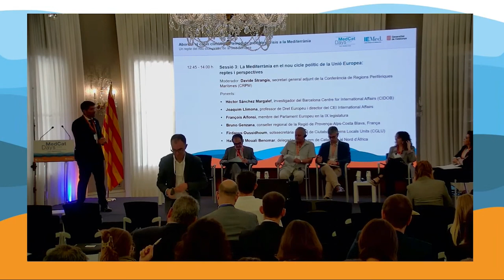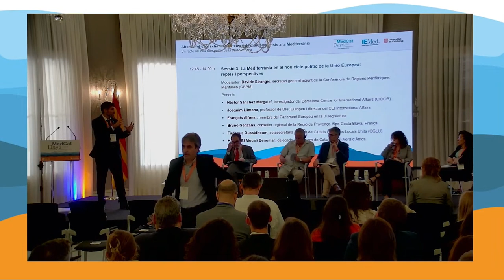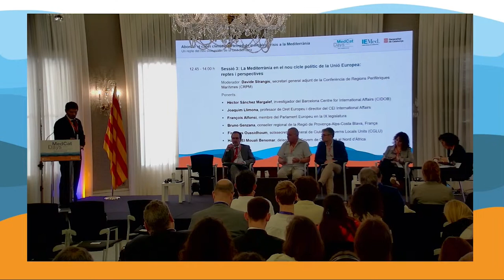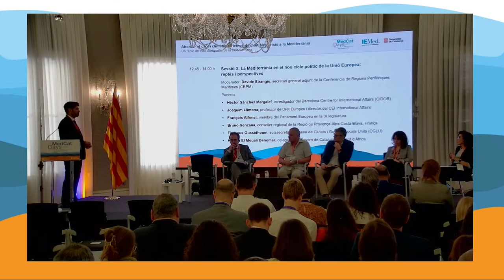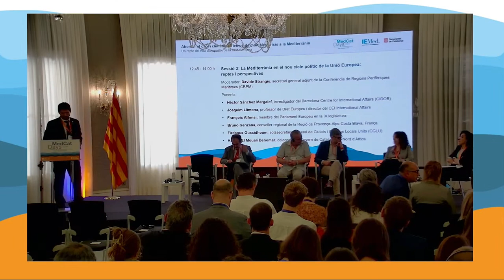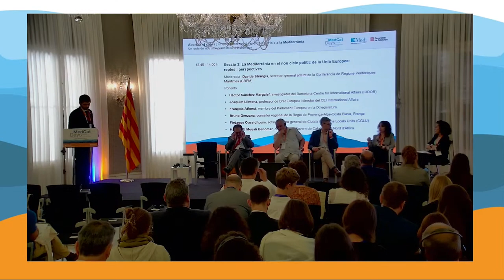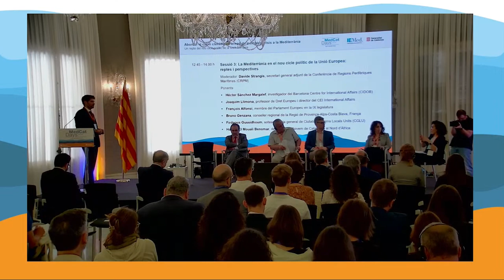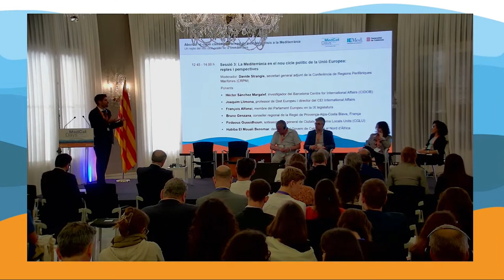MedCat Days 2024 | La Mediterrània en el nou cicle polític de la Unió Europea: reptes i perspectives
Moderador: Davide Strangis, secretari general adjunt de la Conferència de Regions Perifèriques Marítimes (CRPM)

Ponents:
- Héctor Sánchez Margalef, investigador del Barcelona Centre for International Affairs (CIDOB)
- Joaquim Llimona, profesor de Derecho Europeo y director del CEI International Affairs en la IX legislatura
- François Alfonsi, membre del Parlament Europeu per la 9a legislatura
- Firdaous Oussidhoum, sotssecretària general de Ciutats i Governs Locals Units (CGLU)
- Habiba El Mouali Benomar, delegada del Govern de Catalunya al Nord d’Àfrica